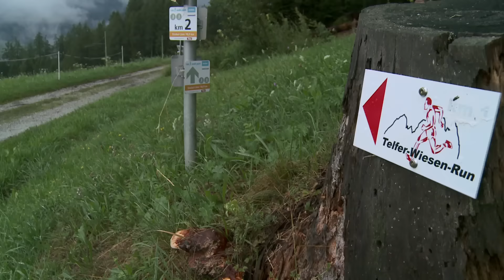STUBAI - Schlickeralmlauf 2015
141 Teilnehmern in 20 Altersklassen aus 14 Nationen beim 27. Schlickeralmlauf am 25. Juli2015.
Der Tagessieg bei den Damen ging an Susanne Mair aus Österreich und an Isaac Kosgei aus Kenia bei den Herren.
28. internationaler Schlickeralmlauf des SV Telfes im Stubai am Sonntag, den 31. Juli 2016!